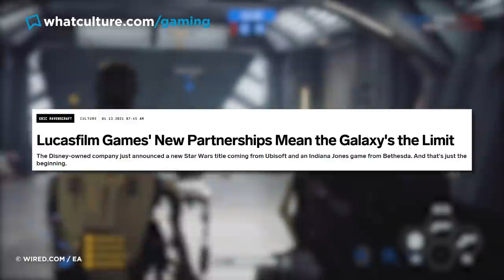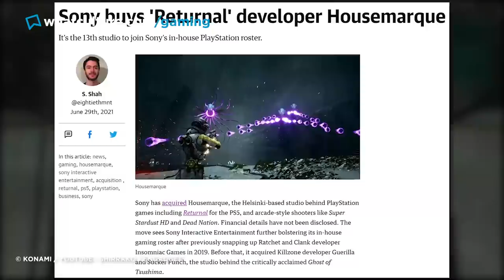8 Unannounced Video Games You Need To Know About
Not one, but TWO Silent Hill games are in development.